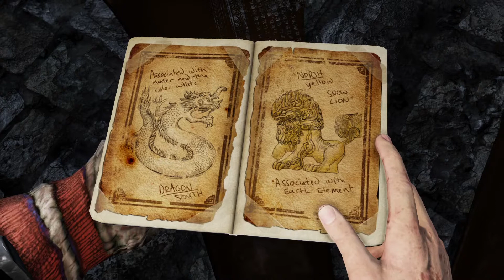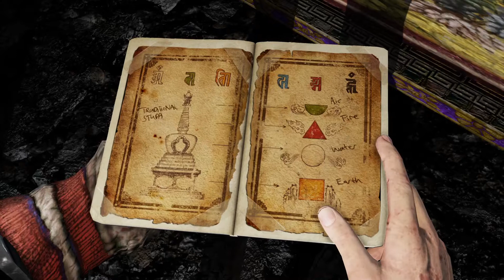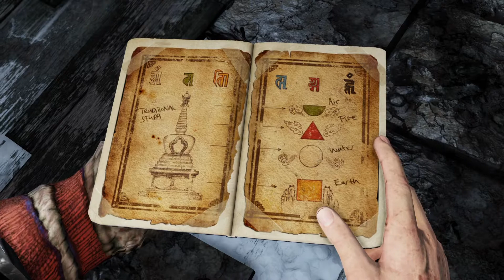Uncharted: among thieves chapter 23, reunion